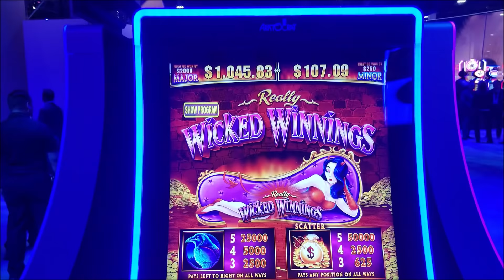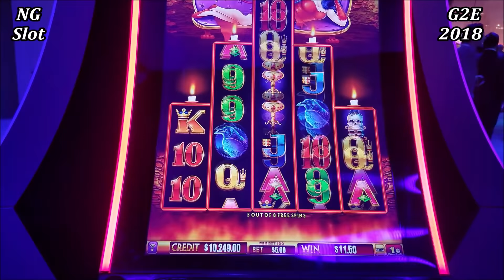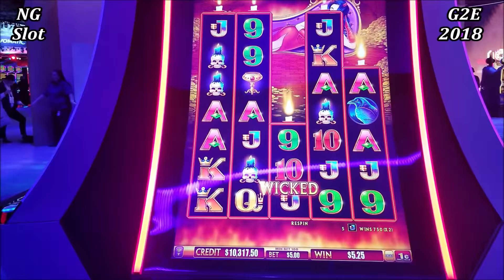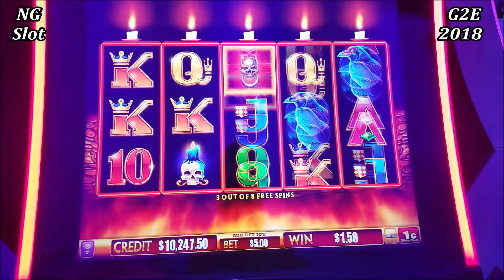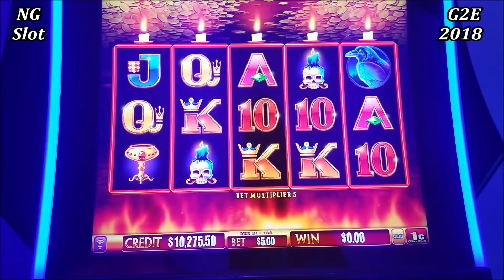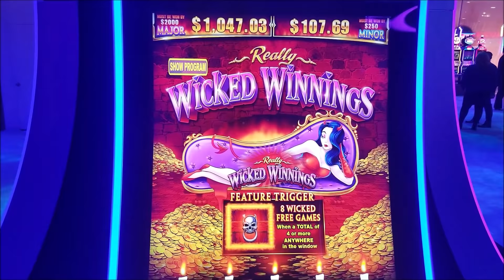★G2E 2018★ NEW Really Wicked Winnings Slot Machine PREVIEW w/NG SLOT | Global Gaming Expo 2018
Coming soon! It's NEW Wicked Winnings.
This videos were recorded from Global Gaming Expo (G2E) exhibit hall at the Sands Convention Center in Las Vegas, NV (Oct 9 and 10 / 2018) !